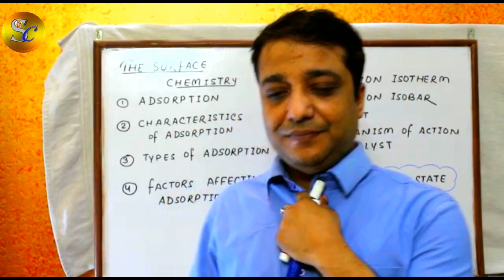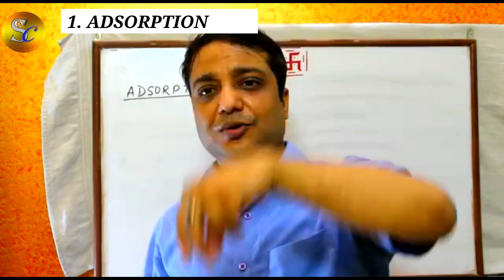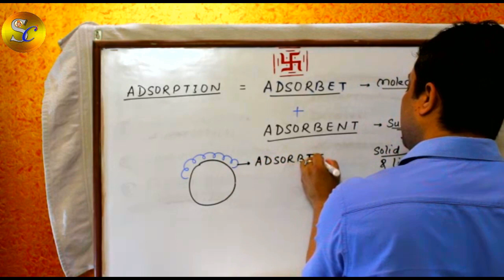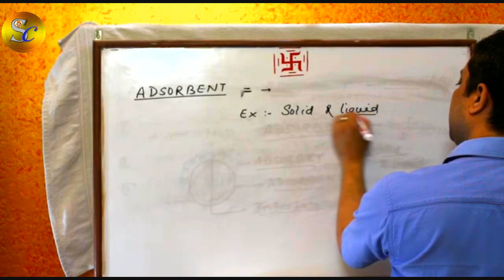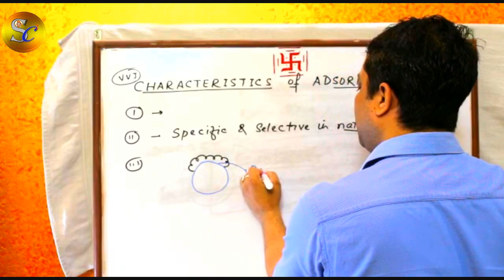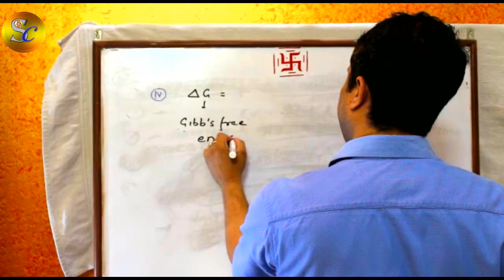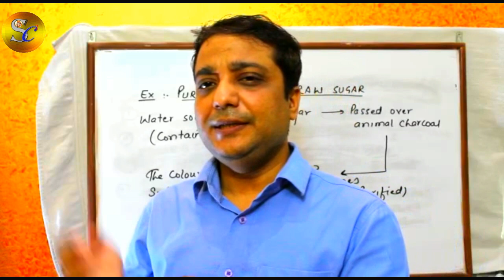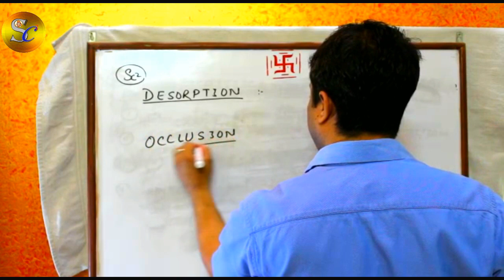The surface chemistry - ( INTRODUCTION - ADSORPTION ) CLASS - 12 , PART -1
SAI CHEMISTRY CLASSES  , PATNA
THE ONLY VIDEO LECTURE BY WHICH YOU CAN MAKE PROPER NOTES